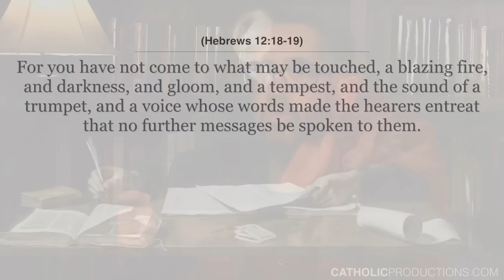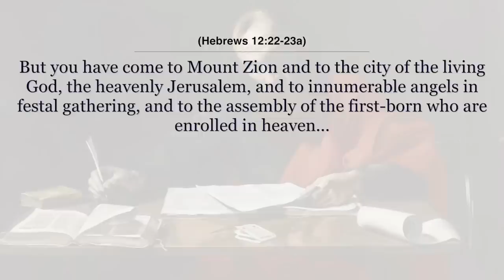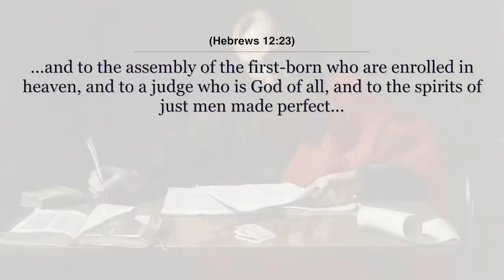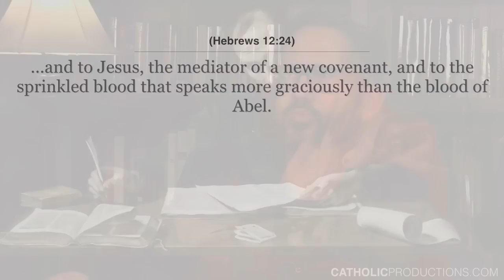The Eucharist and the Church